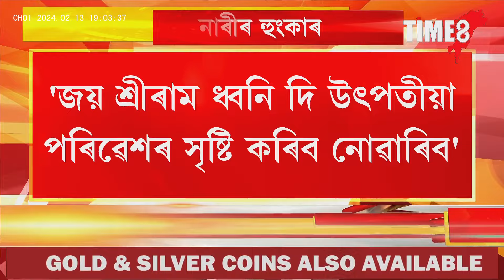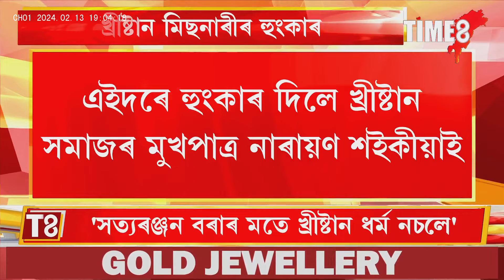সৰস্বতী পূজাৰ প্ৰাকক্ষণত খ্ৰীষ্টান মিছনেৰী বিদ্যালয়ৰ হুংকাৰ।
সৰস্বতী পূজাৰ প্ৰাকক্ষণত খ্ৰীষ্টান মিছনেৰী বিদ্যালয়ৰ হুংকাৰ। কোনো কাৰণতে খ্ৰীষ্টান মিছনেৰী বিদ্যালয়ত পাতিবলৈ দিয়া নহব সৰস্বতী পূজা। এতিয়া নহয়, কেতিয়াও খ্ৰীষ্টান মিছনেৰী বিদ্যালয়ত পাতিব নোৱাৰিব দেৱ-দেৱীৰ পূজা